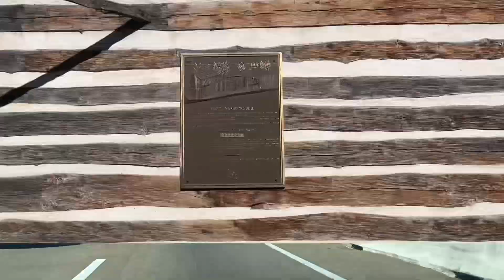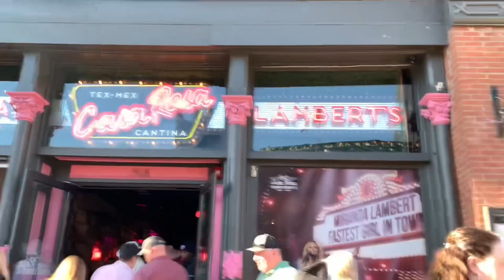ROAD-TRIP TO NASHVILLE TENNESSEE 💙